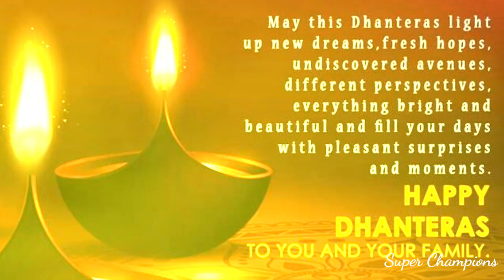Dhanteras ki shubhkamnaye|happy dhanteras status 2021|dhanteras 2021 status video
Hello friends,